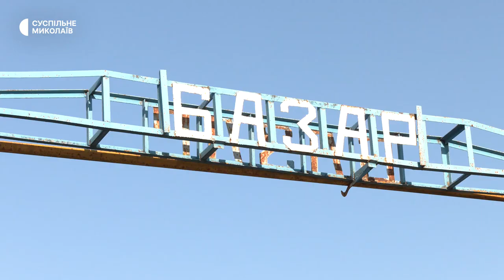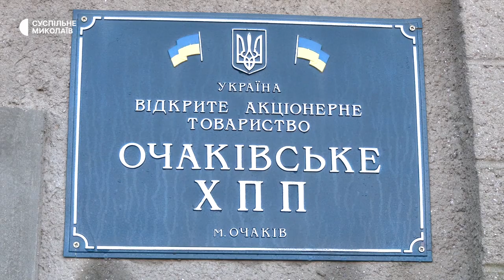Наслідки обстрілів прибережного Очакова на Миколаївщині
Російські військові станом на 30 грудня продовжують обстрілювати Очаків з тимчасово окупованого Кінбурнського півострова, застосовуючи при цьому переважно реактивні системи залпового вогню. У місті знищені пляжі, зруйновані підприємства та цивільна інфраструктура.

Авторка: Валентина Гурова, оператор: Юрій Руденко